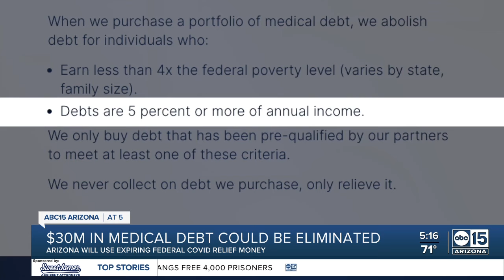$30 million in medical debt could be eliminated in Arizona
Arizona will soon use expiring federal COVID-19 relief money.